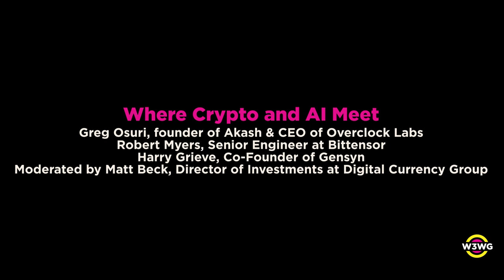Where Crypto and AI Meet | Featuring Akash, Bittensor, Gensyn & DCG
Where Crypto and AI Meet
Greg Osuri, founder of Akash & CEO of Overclock Labs
Robert Myers, Senior Engineer at Bittensor
Harry Grieve, Co-Founder of Gensyn
Moderated by Matt Beck, Director of Investments at Digital Currency Group

DISCO SUMMIT, for the founders, teams and investors building the decentralized computing stack.

Hosted Apr 26, 2023 in Austin, TX by keiretsu and Web3 Working Group.